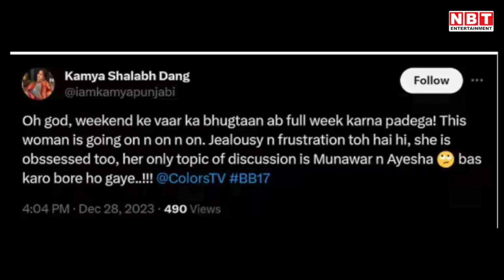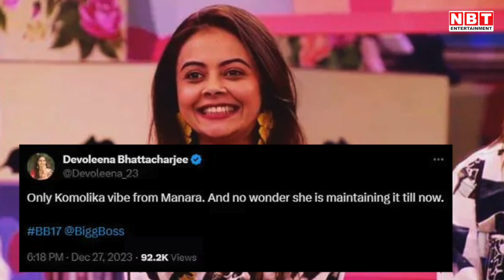Bigg Boss 17 Updates: Mannara Chopra से Irritate हुए सितारों ने दे दिए इतने नाम | Munawar Faruqui